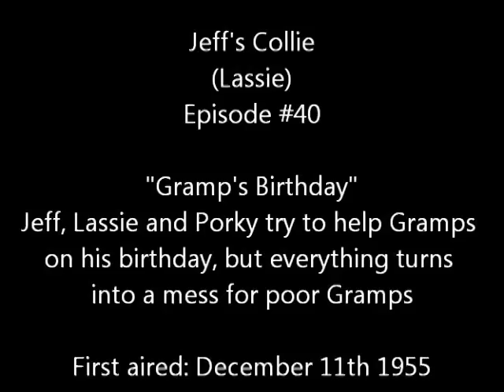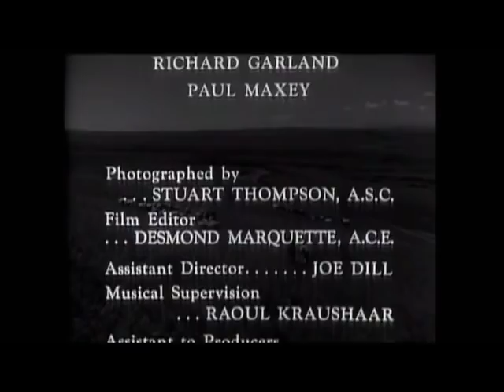Lassie - Episode 40 - "Gramp's Birthday" Season 2, #14 (12/11/1955)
Ellen and Jeff plan a surprise birthday party for Gramps with hilarious results.
NOTE: This recording has been edited to remove commercials and include titles and description. Running time approx 22 minutes.
"Lassie" is copyrighted and owned by Classic Media. The first 4 seasons of Lassie were later syndicated under the title "Jeff's Collie". This episode was aired on COZI TV in 2013 (via over-the-air antenna TV)